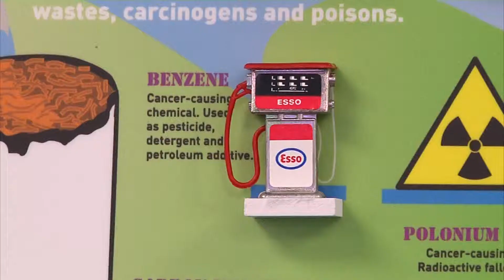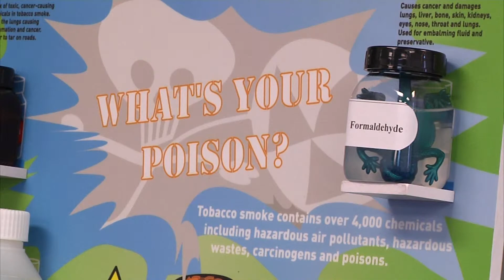Tobacco Quit Line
The Brazos Valley has a special Tobacco Quit Line to help people kick the habit of smoking.